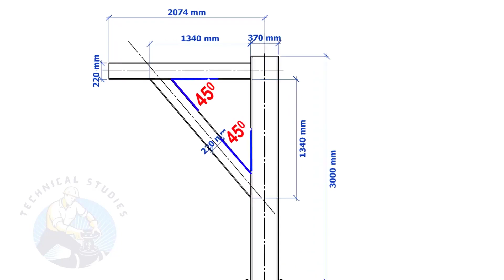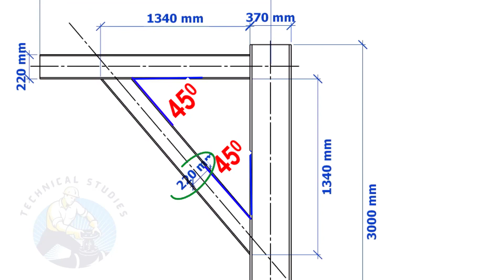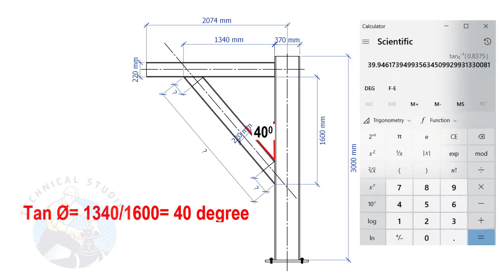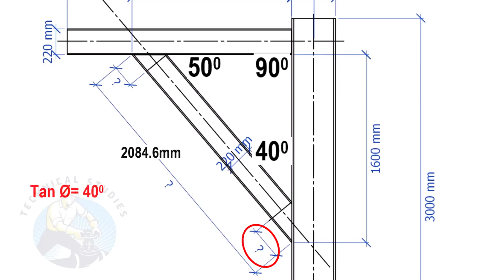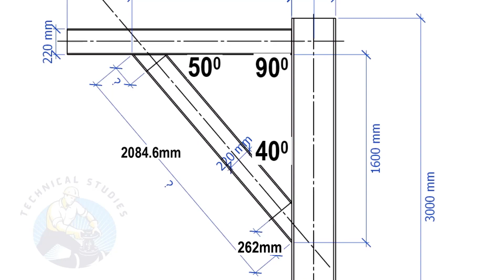How to cut channel and beam any degree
Cut length, cut back etc. of ISMC, ISMB, channel, angle, etc.  @technicalstudies.
FOR PDF
PIPE DRAWING. SLOPE CALCULATION
TABLE DRAWING.
PIPE WIRE BENDING.
PIPING ISOMETRIC 3D.
PIPING ISOMETRIC DRAWING.
Pipe Dimensions full chart.
Sketch piping.
Piping iso drawing.